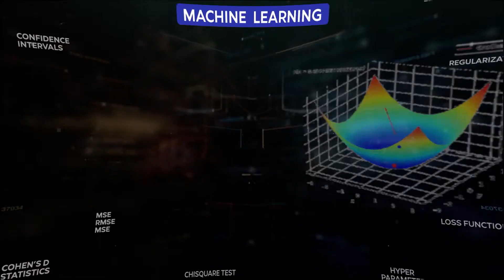Pentagon Space | Machine Learning Course Content| Niche technology | ML videos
Let's enable Machine's to learn and make them intelligent.
Pentagon Space is launching "MACHINE LEARNING COURSE CONTENTS" the next video in the series which describes the Industry Standard SYLLABUS of unified course offered by Pentagon Space.